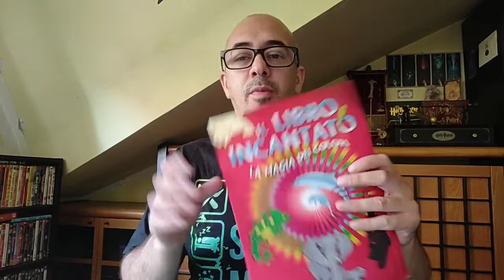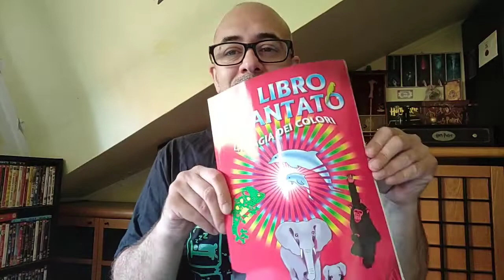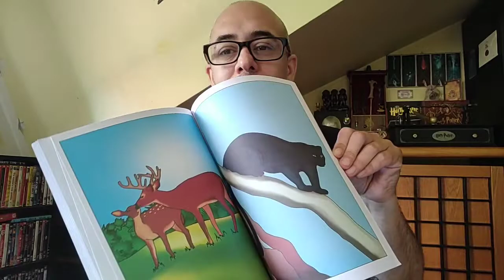Il libro incantato / la magia dei colori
Un effetto magico che volevo portare da tempo.. Non avevo i pastelli a cera.. Finalmente li ho comprati ed ecco qui un effetto magico tutto colorato.
Buona visione!

A magical effect that I wanted to wear for a long time .. I did not have the crayons .. Finally I bought them and here is a magical effect all colored.
Good vision!